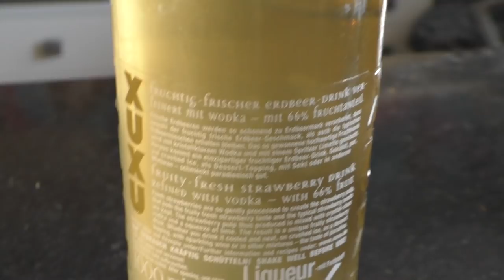Домашнее белое вино. Особенности и пороки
В этом видео кратко рассматриваем особенности изготовления белого вина в домашних условиях.
Рассматриваем приготовление белого вина по красному способу. Как исправить пороки белого вина